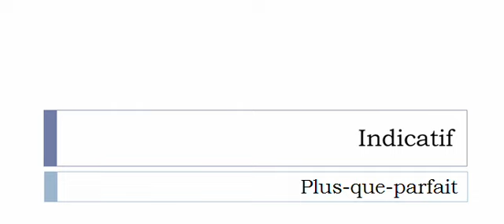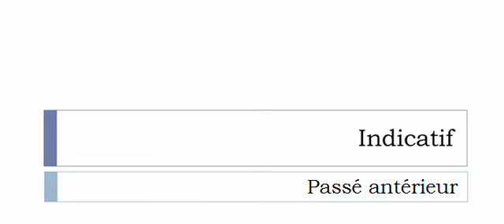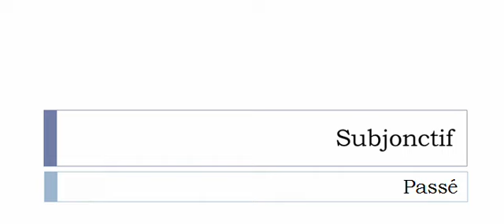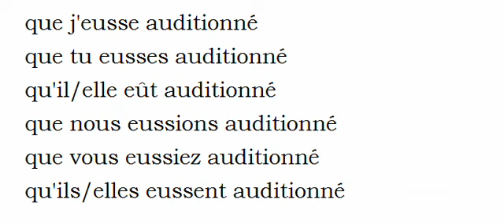Conjugate French verb # Auditionner = audition